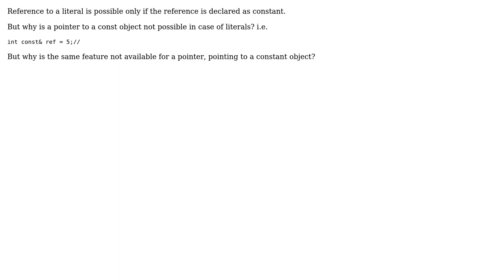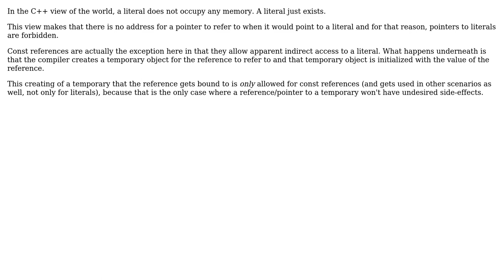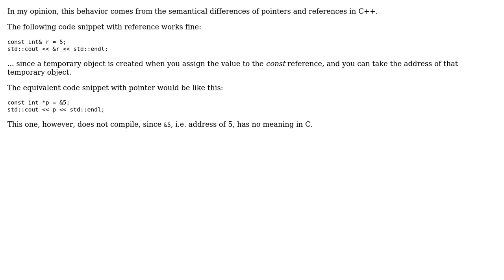Software Engineering: Why are pointers to literals not possible? (3 Solutions!!)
Software Engineering: Why are pointers to literals not possible?

With thanks & praise to God, and with thanks to the many people who have made this project possible! | Content (except music & images) licensed under CC BY-SA | Music | Images & others | With thanks to user sk patra user Pieter B user david.pfx user Bart van Ingen Schenau and the Stack Exchange Network Trademarks are property of their respective owners. You are responsible for your own actions.